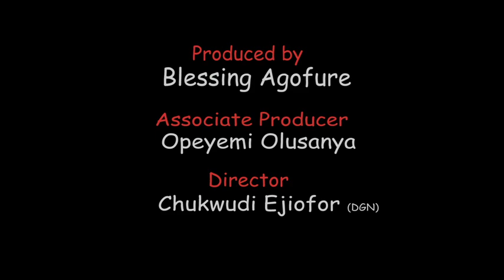CHANGE OF WEATHER IN NIGERIA - latest nollywood trending skit